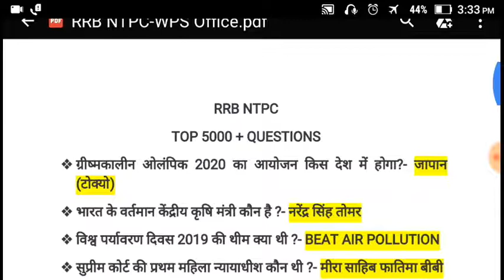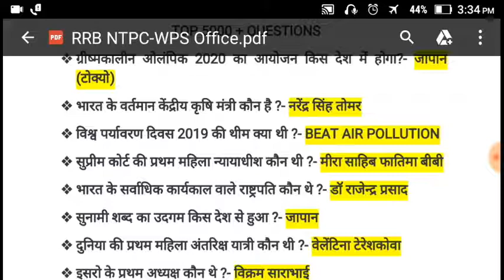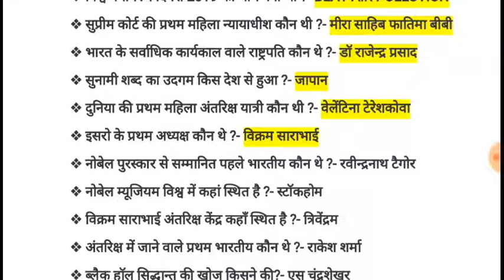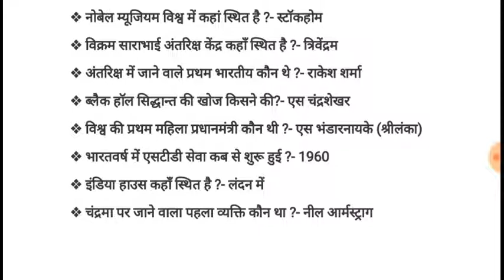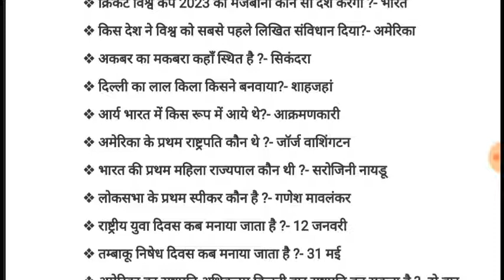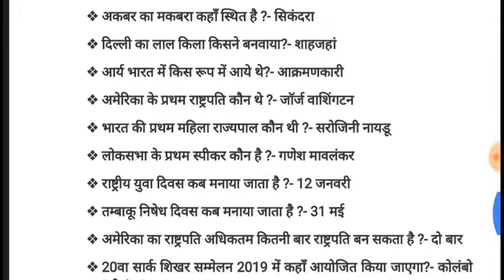RRB NTPC TOP 5000+ QUESTIONS | NTPC RAILWAY | RRB EXAM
Hi frnds
Aaj hum aapke liye lekar aaye h rrb ntpc ki 5000 questions ki series jo rrb ntpc exam ke liye kaafi important hone wali h to video pura jarur dekhe

1. RRB NTPC TOP 5000 QUESTIONS
2. RRB NTPC MODEL PAPER
3. RRB NTPC TOP QUESTIONS
4. RRB NTPC ADMIT CARD
5. RRB NTPC EXPECTED QUESTION
6. RRB NTPC EXAM DATE

THANKS